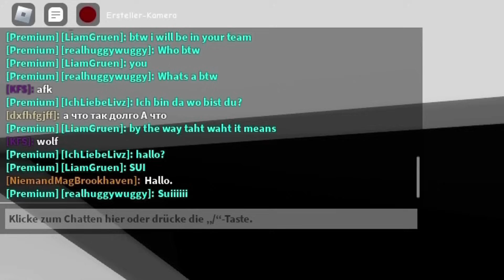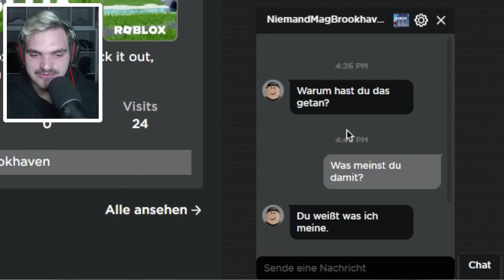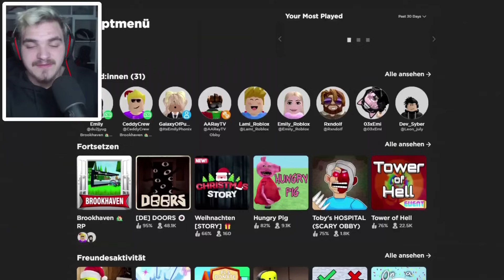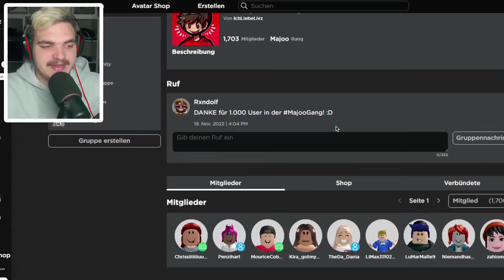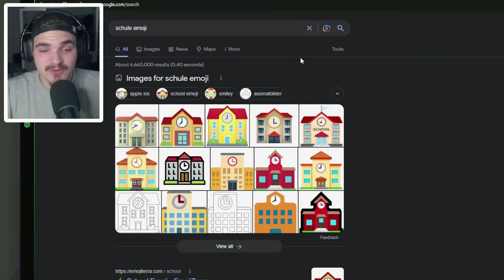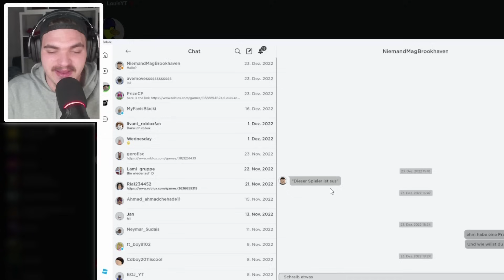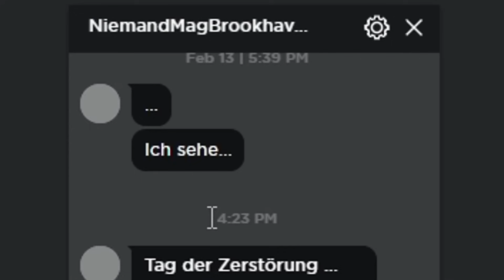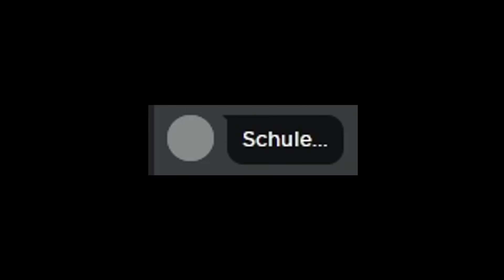Die WAHRHEIT über den BROOKHAVEN HASSER! 😨 (Roblox Brookhaven 🏡RP | Story Deutsch)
💭In der heutigen XXXXXL Folge von Roblox Brookhaven RP habe ich (Majoo) euch ALLE FOLGEN vom BROOKHAVEN HASSER / NIEMANDMAGBROOKHAVEN zusammengefasst und in 1 Video verpackt! Lasst gerne ein Abo da, um keine weiteren Videos mehr zu verpassen!💭